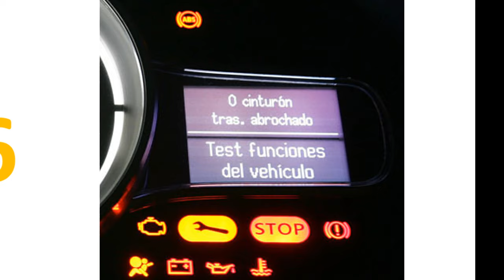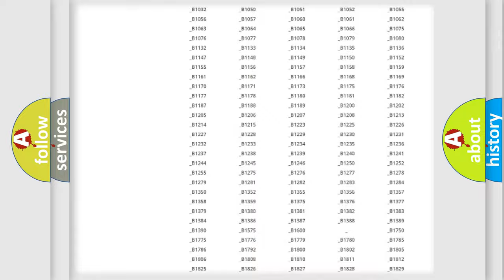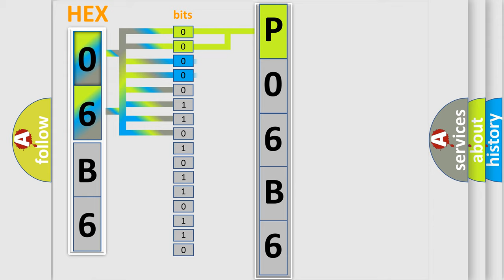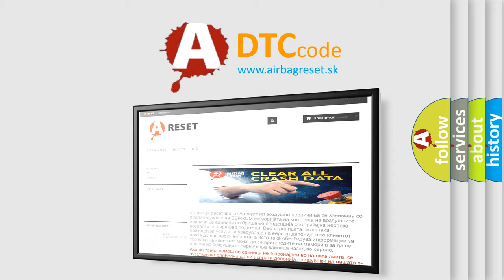DTC Mercury P06B6 Short Explanation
Contents:
0:21 Basic DTC analysis according to OBD2 protocol standard.
1:48 Insight into programming
2:58 A diagnostically understandable description of the Diagnostic Trouble Code
3:05 Basic error definition

Make:
Mercury
Code:
P06B6
Definition:
CAN-HS ECM No-Receive Data
Description:
Not received error data from ECM.
Cause:
Wiring harness used by CAN communcation line needs repair.Defective ECM.